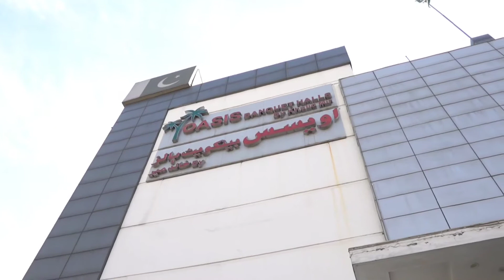SARMAD WALIMA/NACHINDI/ CHAKWAL/RAWALPINDI/A BEAUTIFUL MEMORY/سرمد ولیمہOASIS BANQUET HALL /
SARMAD STUDEO#1080p#6throad#pakzindabad OASIS BANQUET HALL / اویسس بینکیوٹ ھال /CINEMATIC SHOTS